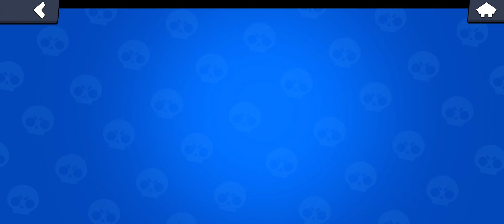Brwal Stars push mit randoms in dou Showdown